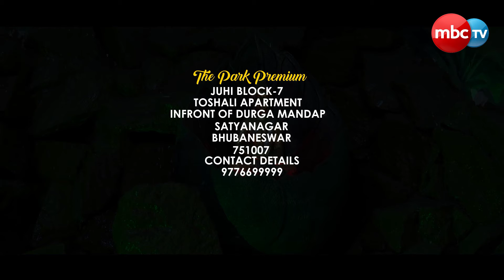THE PARK PREMIUM HOTEL | ଦି ପାର୍କ ପ୍ରିମିୟମ ହୋଟେଲ | BEST HOTEL IN BHUBANESWAR | MBCTv